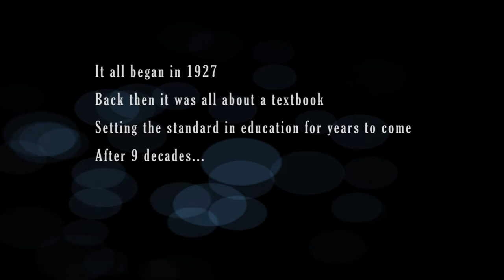90 Years Of Milady-NAHA 2017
This year, Milady celebrates our 90th anniversary. We are so thankful to have this opportunity to provide innovative, lifelong learning solutions to beauty and wellness students and professionals.